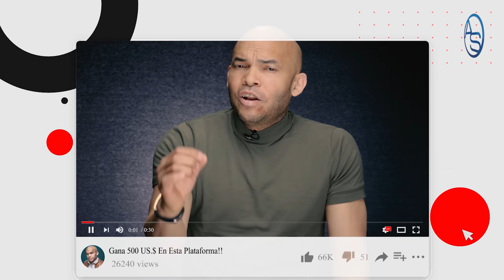Como Yeni Berenice Y Wilson Camacho Han Hecho Quebrar A Decenas De Youtubers Dominicanos!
Alguien tenía que decirlo! Ésta es al día de hoy la realidad de los youtubers dominicanos!